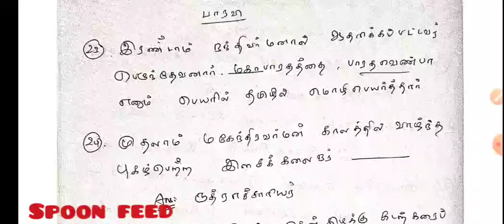தென்னிந்திய அரசுகள்/6 std/important one marks